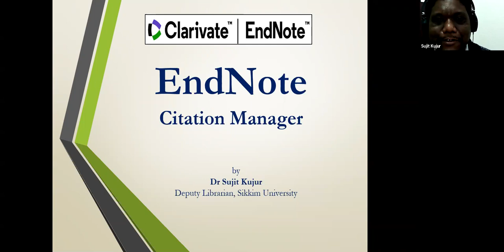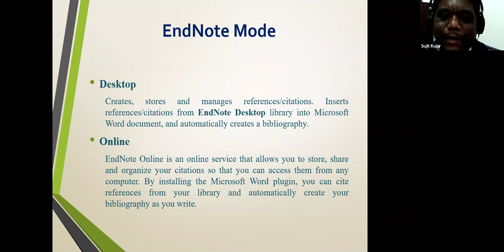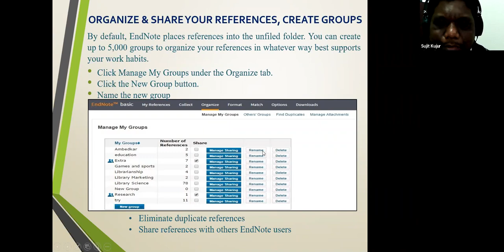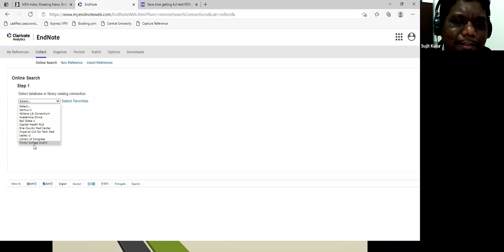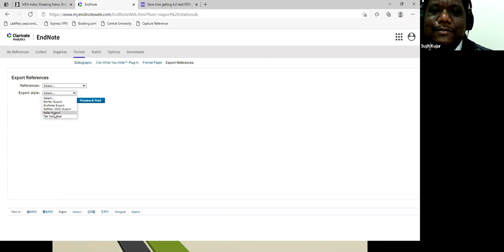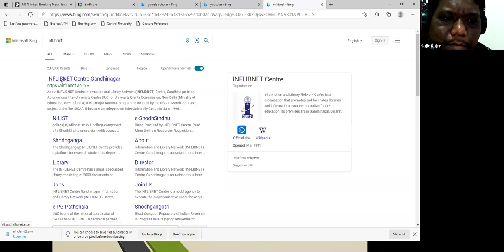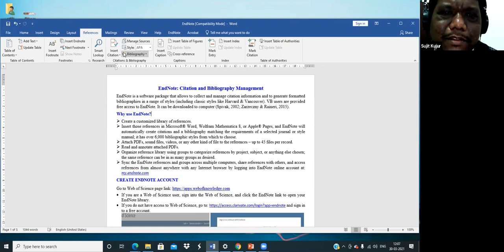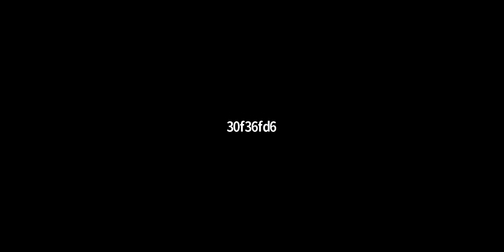Special Session: EndNote by Dr Sujit Kujur, Deputy Librarian, Sikkim University on dated 30.03.2021